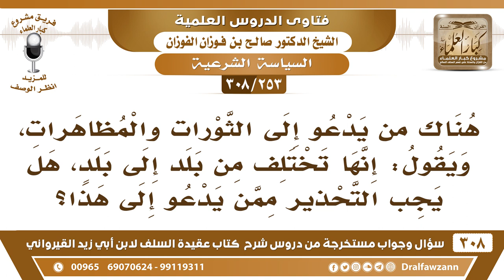[253 -308] ما حكم من يدعو إلى الثورات، ويقول: إن حكمها يختلف من بلد إلى بلد، هل يجب التحذير منه؟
-[253 -308] السؤال: هناك من يدعو إلى الثورات والمظاهرات، ويقول: إنها تختلف من بلدٍ إلى بلد، هل يجبُ التحذير ممن يدعو إلى هذا؟
الجواب: نعم، الثورات ما فيها خير في كل البُلدان، الثورات ما فيها إلا سفك الدماء وتخريب الديار وإتلاف الأموال وانتهاك الأعراض، المشروع الجهاد في سبيل الله بشروطه، الجهاد الصحيح الشرعي هذا هو المشروع، أما الثورات والفوضى، فهذه كلها شر، ولا تأتي بخير وليس لها نتيجة ولا ثمرة.
للاشتراك في قناة الشيخ صالح الفوزان

للاستفسار والإقتراحات والدعم
رئيس الفريق
لمشروع كبار العلماء